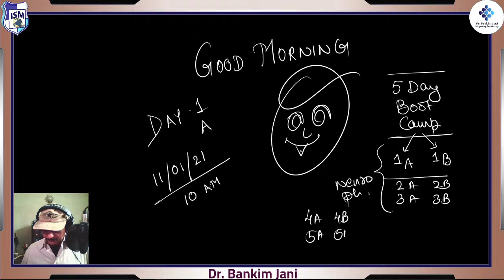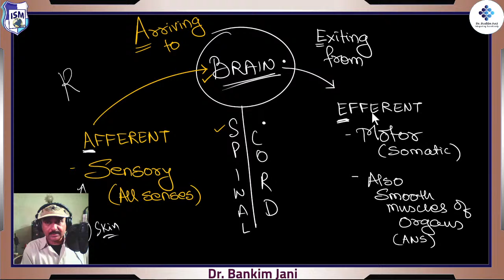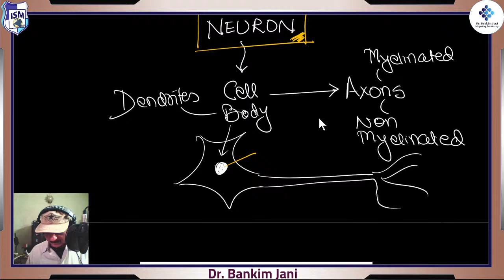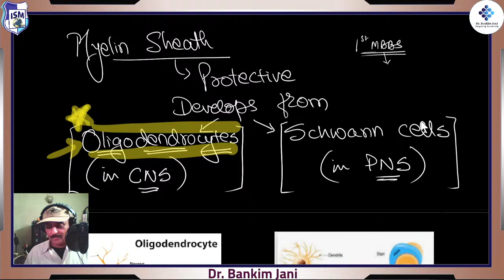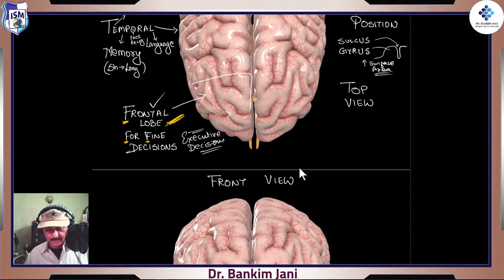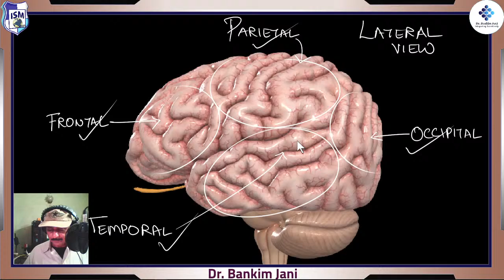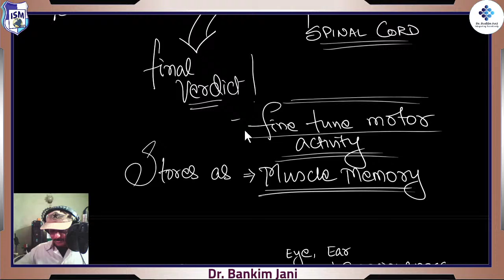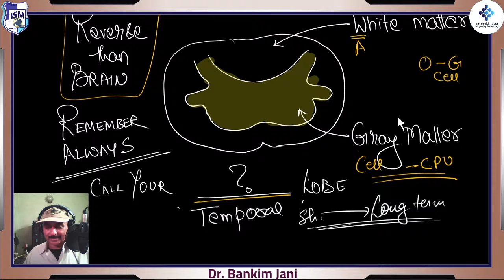Day 1A - Neurophysiology Base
Welcome to 5 days Boot Camp… conquer Neurophysiology & Immunity concept.
First 3 days (11th, 12th & 13th January 2021) – 2 sessions everyday @ 10am & 12pm
Neurophysiology – All about nervous system (ANS – sympathetic & parasympathetic) to receptors (Adrenergic & Cholinergic) …. All the way up to motor & sensory neurons and pathway. Plus touching cranial nerves too. Everything would be simplified in easy to digest way.
Last 2 days (14th & 15th January 2021) – Immunity Immunity all the way… Innate, B cell, T cell, cytokines, activation & differentiation… all pieces of this jigsaw puzzle will be placed precisely to create a perfect picture of Immunity in your mind.
My expectations – You MUST be consistent with your studies. Every session would end up in a live exam.
So, Commandos… buckle up & be ready for these 5 days adventure. You are going to love yourself for finishing it.
Reporting time: Every day at…
Round 1: 1000 hours
Round 2: 1200 hours
See you on the training grounds. Give your Best, because You are the Best.